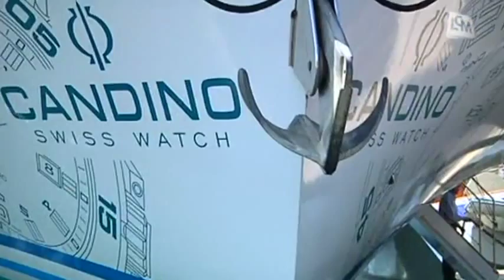Un catamaran à énergie solaire à Marseille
Gros plan sur le catamaran suisse PlanetSolar, actuellement en escale à Marseille.

Sites webs/blogs, copiez cette vidéo avec le bouton "Intégrer" !